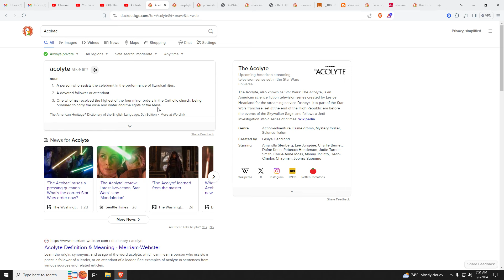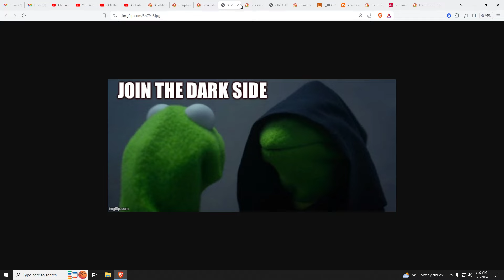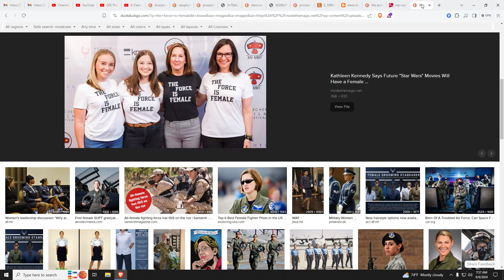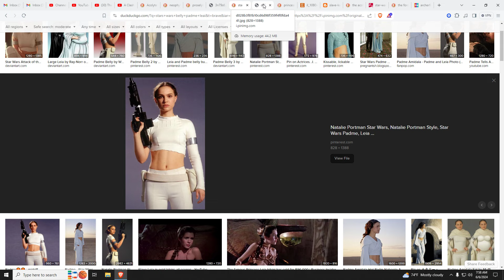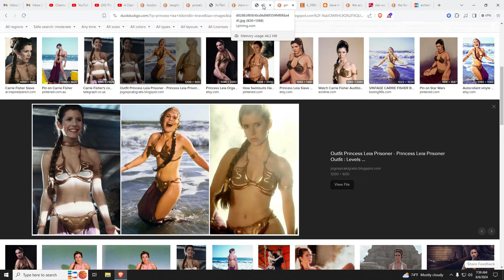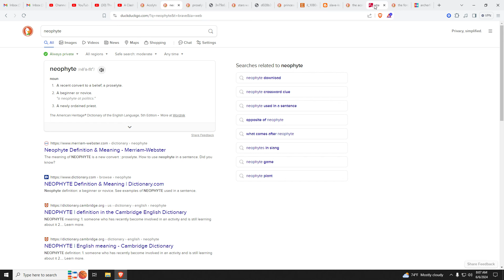It Should Be Called Star Wars The 'NEOPHYTE', Not The Acolyte